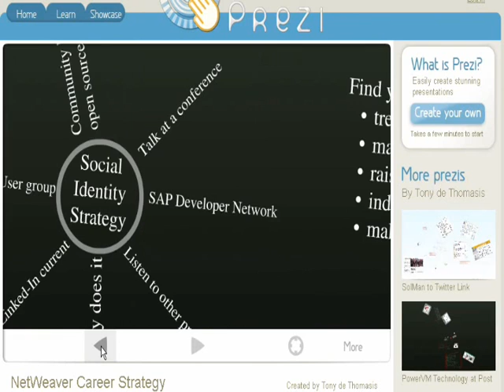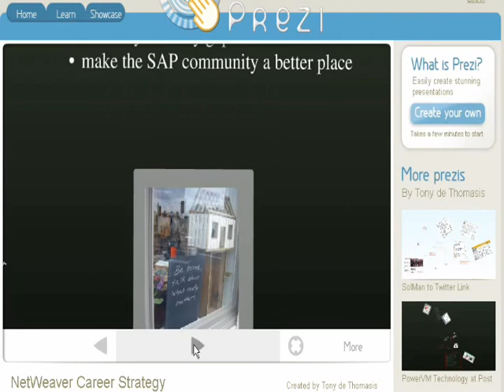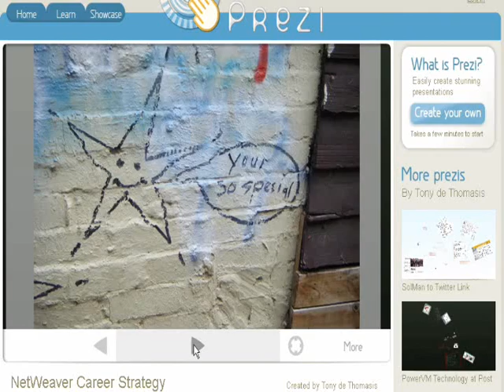SAP NetWeaver and Basis Career Strategies Part Four - Commentary on Tony de Thomasis Prezi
What is the best way forward for NetWeaver Admins or SAP Basis Specialists? In this video, Jon Reed of provides commentary on the Prezi by SAP Mentor Tony de Thomasis of the Australia Post, where Tony provided a vivid illustration of some of Jon's own career principles and expanded upon them for SAP Basis specialists.  Jon now returns the favor with part one of a four part commentary series on Tony's slides, which can be found